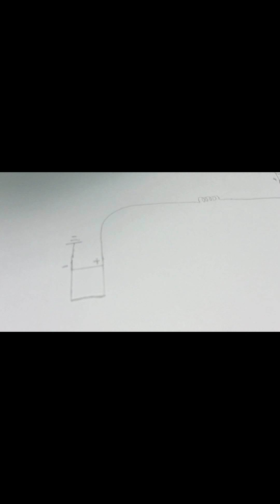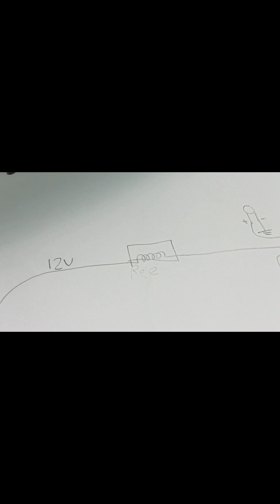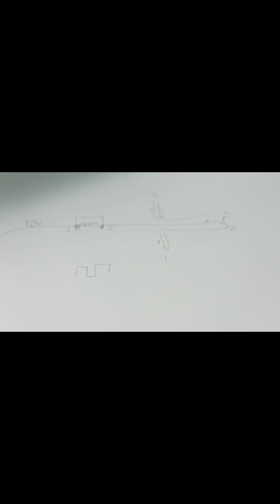No me funcionan las direccionales de una Dt 125 (explicación)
En este video te voy a explicar el funcionamiento de unas direccionales de una dt 125